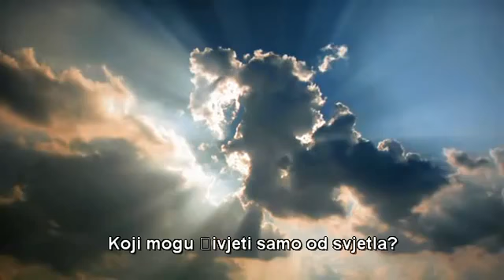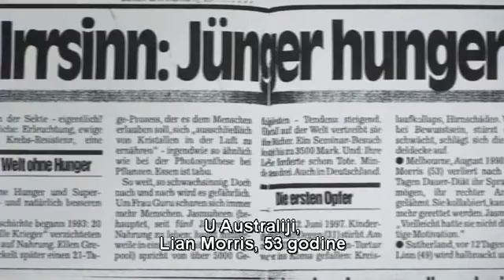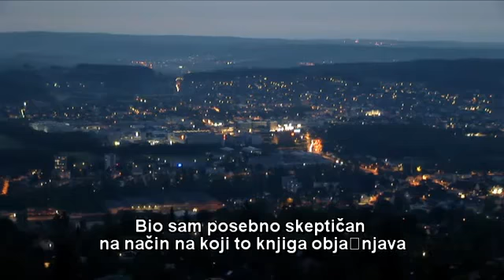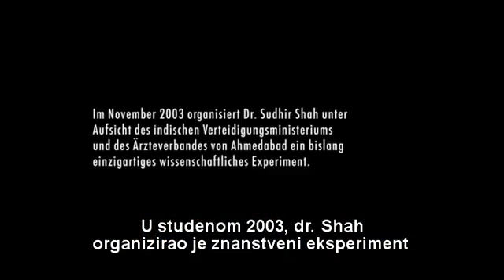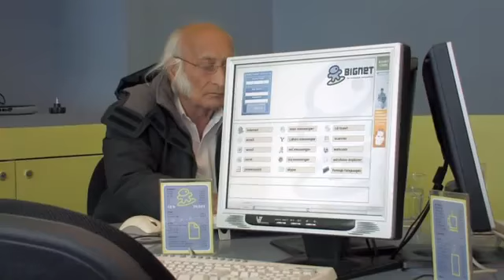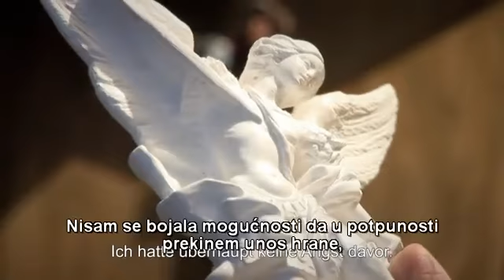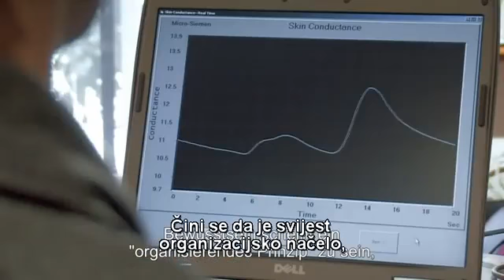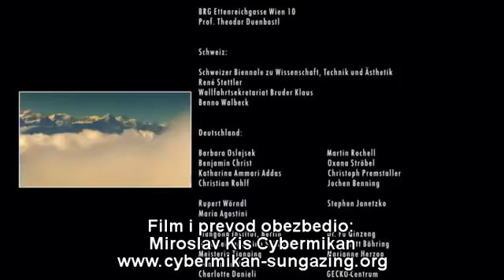''Food'' is not necessary?? // ''Essen'' ist nicht notwendig?? // ''Hrana'' nije neophodna??